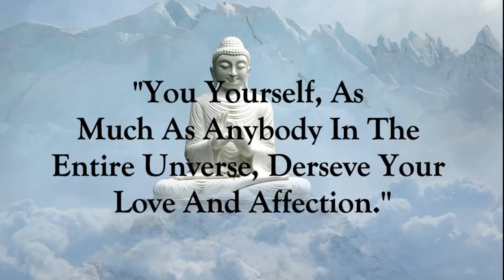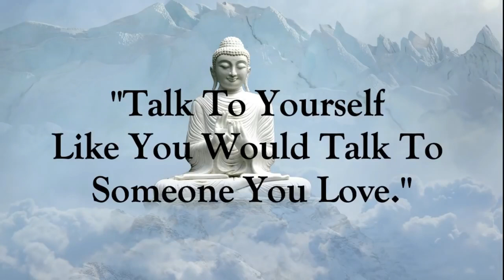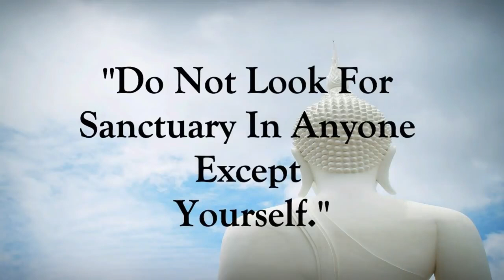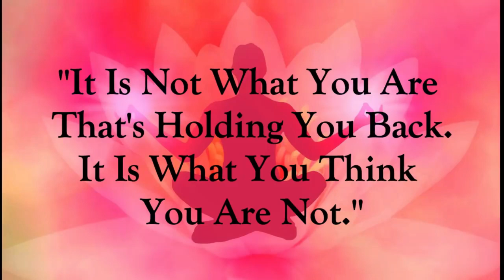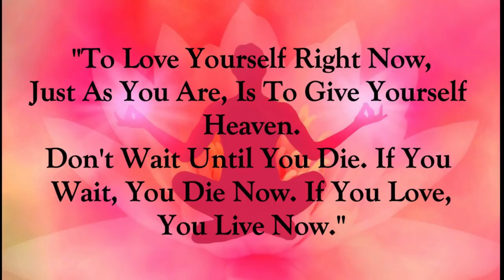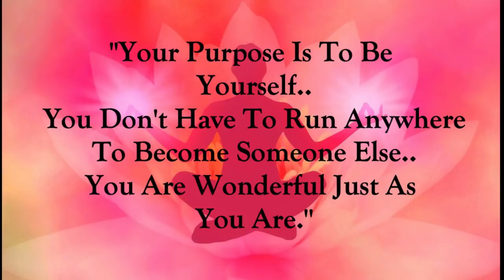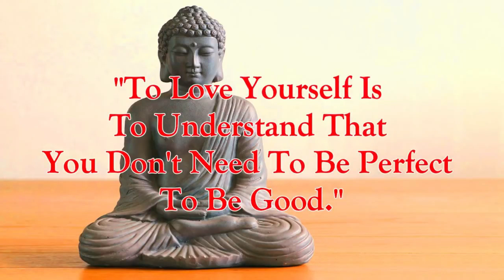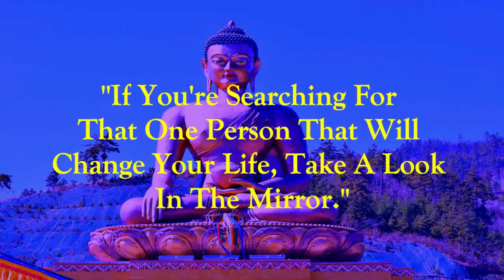Self love Life Lessons That Can Change Your Life...If You Take Action! I Buddha Quotes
"Discover How To Love Yourself To Boost Your Self-Esteem and Heal Your Mind, Body, and Soul" Find Out The Secrets

Self-Love ❤️
All You Need to Know To Live a Happy and Fulfilling Life

Record numbers of people who are unhappy, depressed, and without purpose in their lives. And they mistakenly blame this on the outside circumstances inside of their inside environment.

According to the World Health Organization, more people die every year from suicide than war or homicide. This shows that the real battle is on the inside.

If you want to increase your understanding and awareness of self-love, respect, confidence, and appreciation, The Self Love Handbook is for you.

Unless you are actively involved in a carefully designed system, you will not be able to appreciate yourself fully and attain a new level of existence. Action is needed for permanent transformation.

In this ebook you will be shown:  📚

◾️ How to master thoughts and emotions
◾️ 5 of the best self-love exercises
◾️ How to master your habits and compound them for an exceptional life.
◾️ Why thoughts are the ultimate ‘habit’ to master
◾️ 4 things to find your inner self in the quickest way possible
◾️ A better understanding of what self-love is, and what it is not.
◾️ The difference between self-esteem and self-love
◾️ Practical ways to build self-love on a daily basis
◾️ The inner mechanics of self-esteem
◾️ How to steadily build self-esteem and confidence
◾️ The essential stepping stones to achieve higher states of awareness
◾️ 7 practical ways to build self-esteem
◾️ Ways that people sabotage themselves that you need to avoid
◾️ How reality is just a state of perception
◾️ The difference between the law of attraction and shadow work
◾️ Why you need to start focusing on yourself more
◾️ The best creativity and imagination tools to expand your awareness
◾️ 8 highly effective purification techniques
◾️ The power of intuition, and how to hone it.
◾️ Why you need to love everyone
◾️ Why you should leave everyone to their own devices
◾️ A list of additional resources for inspiration
◾️ How the subconscious mind works and how to manipulate it.
◾️ That life is fun and meant to be enjoyed

DO YOU WANT TO BECOME THE HERO OF YOUR OWN LIFE?

Here on our website, we talk about how YOU can step up and become a better version of yourself.